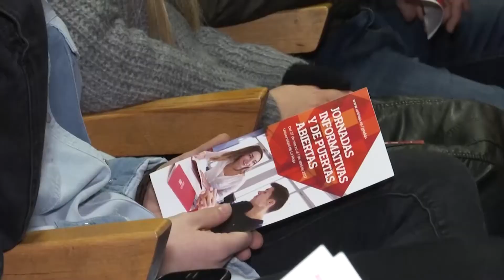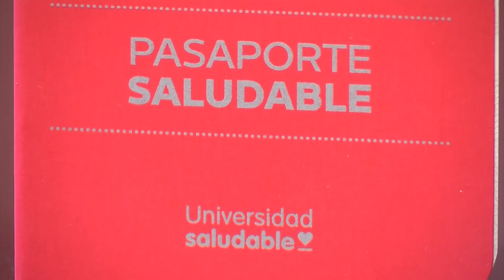Pasaporte Saludable de la Universidad de La Rioja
La Universidad de La Rioja ha puesto en marcha el Pasaporte Saludable, una iniciativa que pretende convertir el campus universitario en un lugar idóneo para generar y transmitir hábitos de vida saludables.